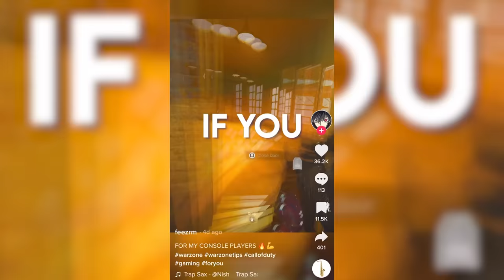7 DEMON TIKTOK meta loadouts in warzone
7 DEMON TIKTOK meta loadouts in warzone

Lucky Chamu uses the TOP BROKEN DEMON Meta loadouts in Warzone and Rebirth island. These are considers DEMON tiktok meta loadouts. How top warzone streamers like Faze Swagg, Nadia, and Rowdy Rogan win every game and drop high kill games.

the HIDDEN cx9 in rebirth island and warzone
Monolithic suppressor
5mw laser
cx-fr
merc foregrip
50 rnd drum

The BROKEN kar 98k in rebirth island and warzone
Monolithic suppressor
singaurd custom 27.6"
tac laser
sniper scope
ftac sport comb

0:00 - 03:32 the NEW HIDDEN cx9 in warzone
03:32 - 06:21 the best warzone bullfrog loadout
06:21 - 08:20 the new warzone best mac 10 build
08:20 - 10:27 the hidden m4a1 in warzone
10:27 - 11:55 the new hacker xm4 in warzone
11:55 - 14:19 the hidden hacker xm4 in warzone

MW Modern Warfare (2019) ColdWar Vanguard Warzone Classes and tiktok creators:
the NEW GUN META in Warzone and Rebirth Island:

Thank you to Epidemic Sounds for providing all audio used in this video!:)

Lucky Chamu is Family Friendly Fun content for Call of Duty, Warzone, and Rebirth island gameplay.